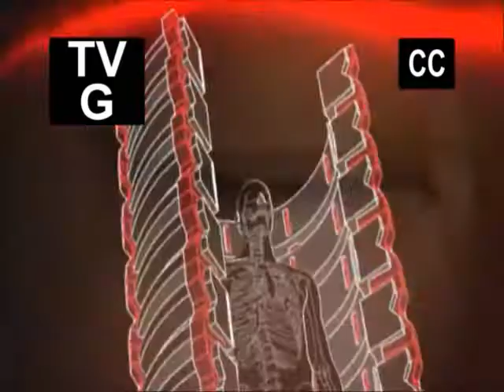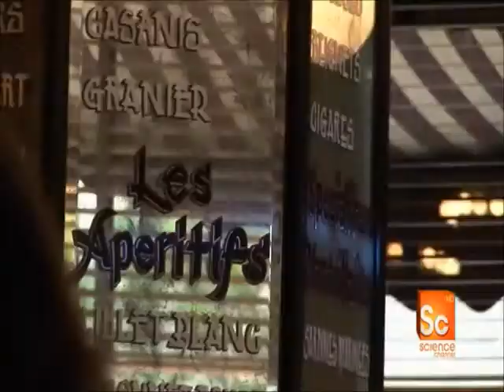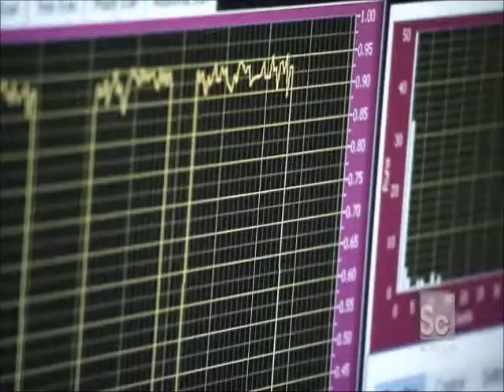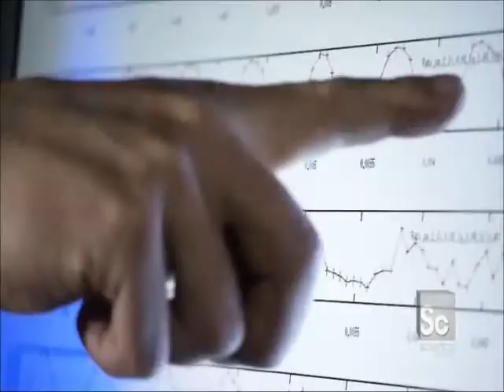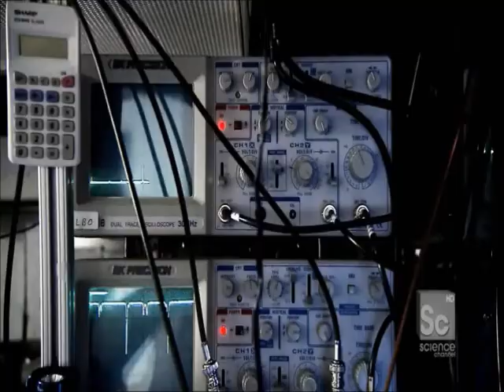Sci-Fi Science Physics of the Impossible Episode 4 Part 1 How to Teleport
Dr. Kaku explores the technology behind teleportation.